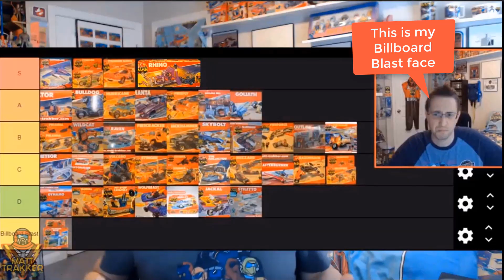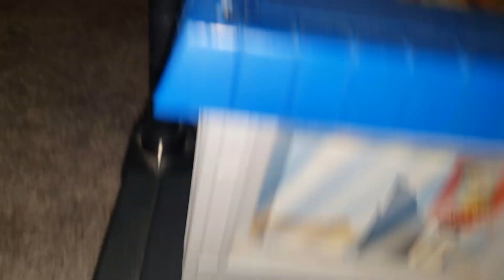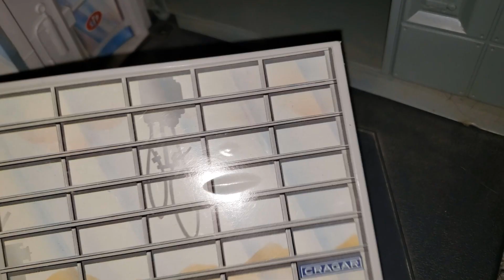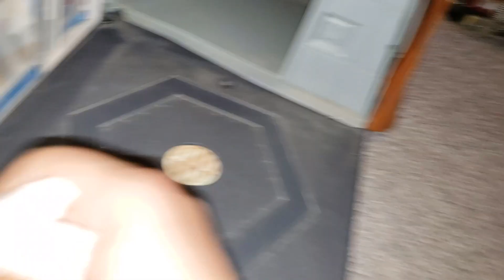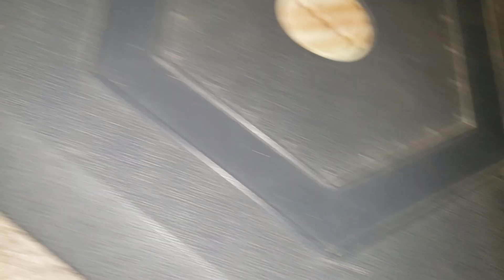Restoring Boulder Hill: Part 1 - S4E88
What are your thoughts on Boulder Hill as I start the process to get mine restored?

Gas Pumps